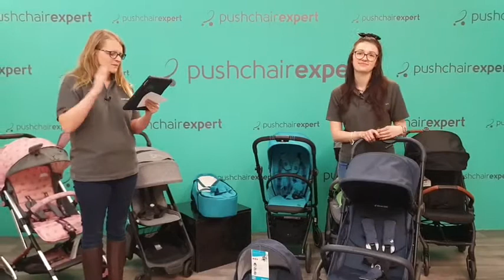Facebook Live: Compact strollers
21st January 2021 - Our live this morning was all about compact folding strollers that can also be be used from birth.

Our prize was a Maxi-Cosi Laika stroller with soft carrycot worth over £300! 🙂

*the competition is now closed